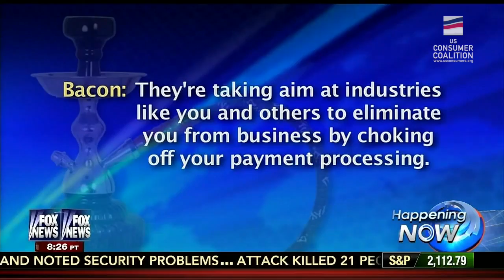FNC "Happening Now": Awaiting hearings on Operation Choke Point tomorrow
From Fox News "Happening Now" (03/23/2015).

The Subcommittee on Oversight and Investigations of the House Financial Services Committee is set to hold a hearing on the Federal Deposit Insurance Corporation's (FDIC) role in Operation Choke Point. For over a year, the US Consumer Coalition has highlighted dozens of cases of lawful businesses losing bank accounts due to Operation Choke Point.